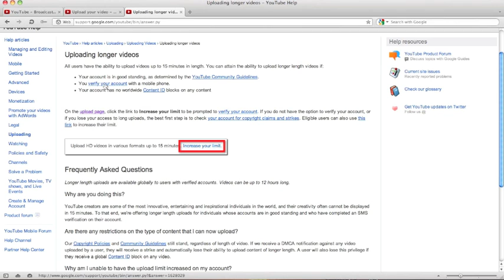How To Upload Videos Longer Than 15 Minutes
This is an introductory video on how to upload videos longer than 15 minutes.  If you have any questions or comments please feel free to post them.  I am here to help.